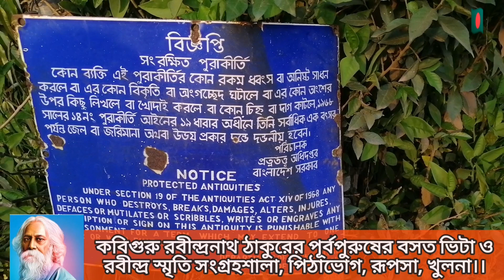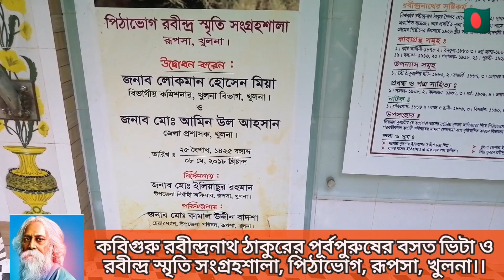কবিগুরু রবীন্দ্রনাথ ঠাকুরের পূর্বপুরুষের বসতভিটা, পিঠাভোগ, রূপসা, খুলনা।। The root of Rabindranath.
রবীন্দ্র সংগ্রহশালা, পিঠাভোগ,  রূপসা, খুলনা।।